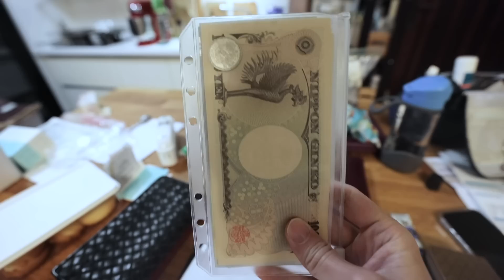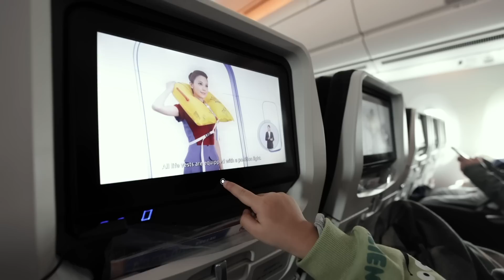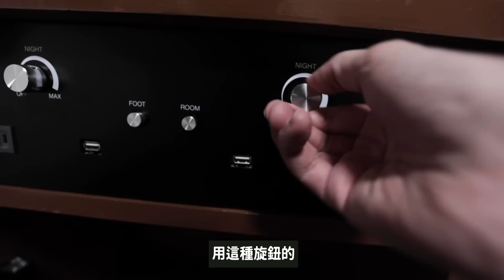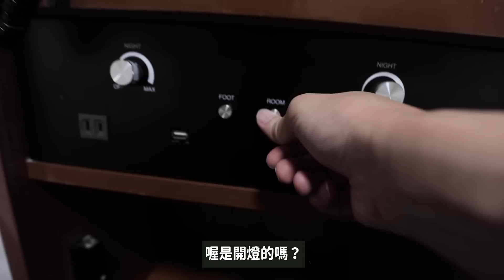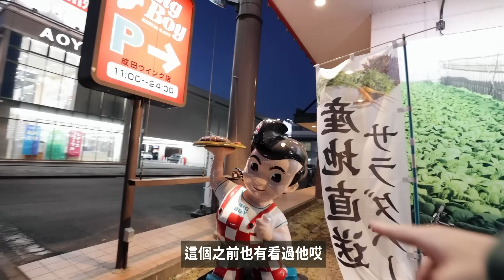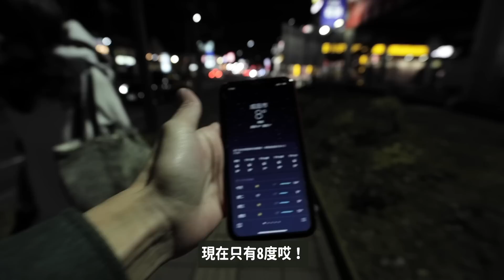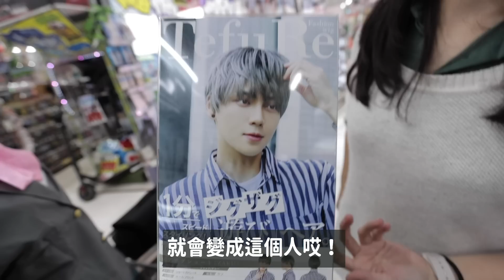【日本東京團旅＿Ep1】等了三年的感動！我們終於回到日本了！【E家愛吃愛旅遊】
隔了三年才又再度踏上日本真的是太感動了！
這支影片就光光只是坐飛機跟去吃了個燒肉，逛了一個唐吉軻德就剪出了快半小時。 感覺好像每分每秒的畫面都很寶貴啊！
希望這個系列會讓大家有新的一次跟我們共遊日本的感動～

😍 p.s 個人私心想你們看日本 / 新加坡系列！自己回憶都覺得很棒（真的好想出國～）